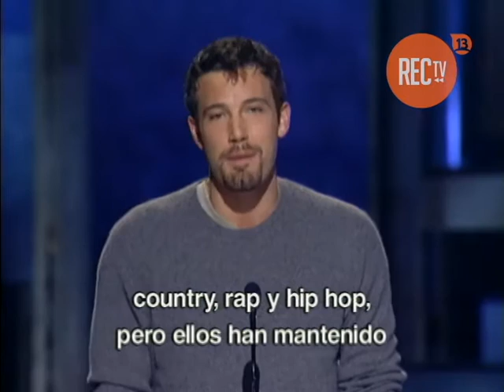Homenaje Aerosmith - Especiales Musicales (1999)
Si no pudiste asistir al concierto de Aerosmith (2016), te encantará ver este homenaje realizado en 1999 por EspecialesMusicales de Canal13. Presenta: Luciano Cruz-Coke y Francisca Merino.